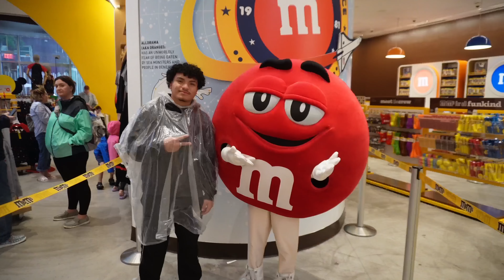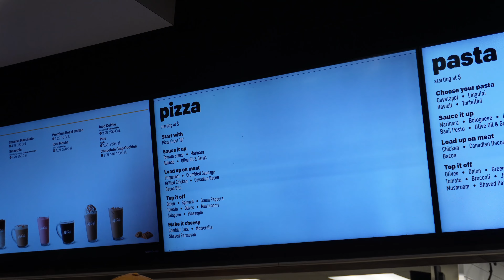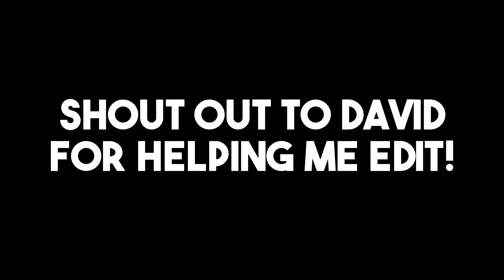Jesus 23’ Orlando vlog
I hope you guys enjoyed this vlog! I love documenting and sharing vids like these!